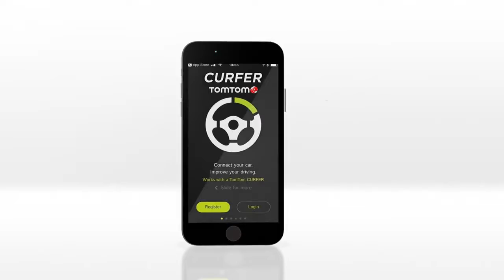TomTom BP FleetMove